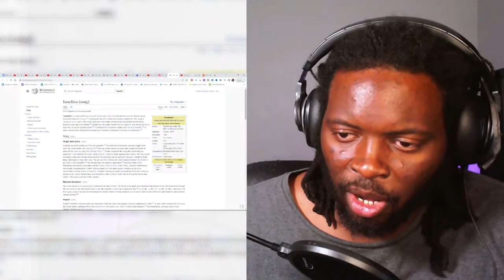Desmond Dekker & The Aces – Israelites (Official Lyrics Video) | REACTION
THE GOODS!!